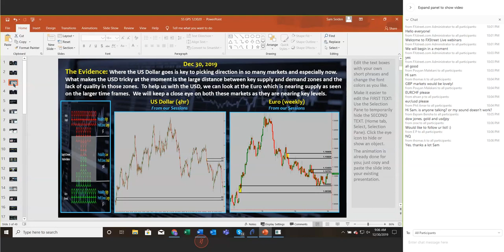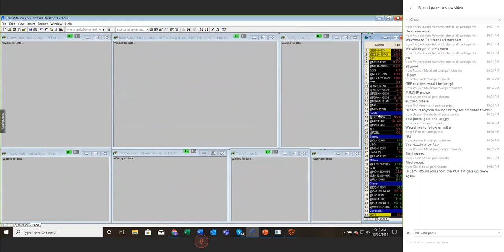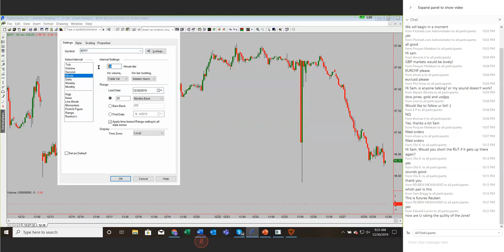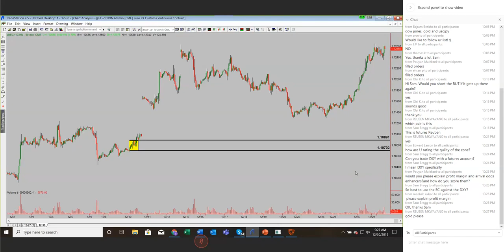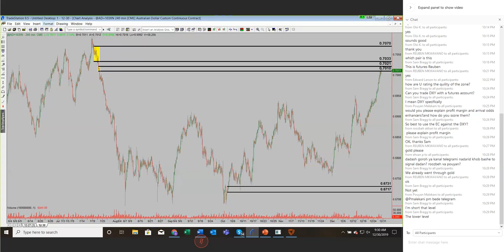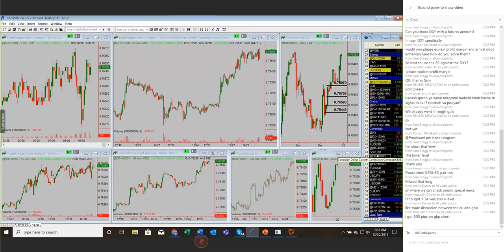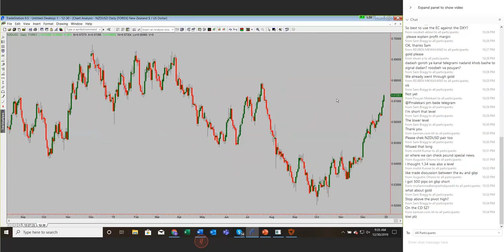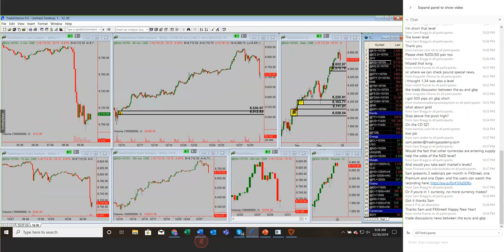Вебинар Сэма Сейдена от 30.12.2019 на английском языке.